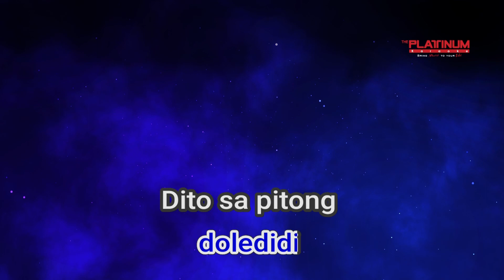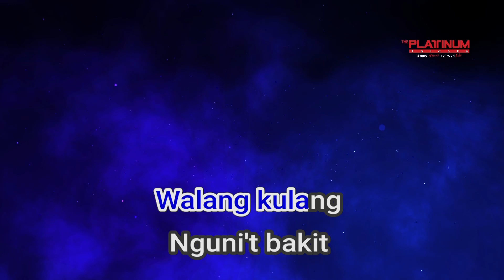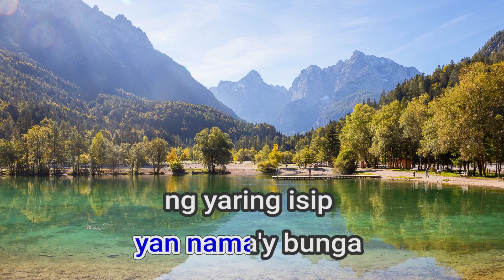05313 Pitong Gatang Fred Panopio